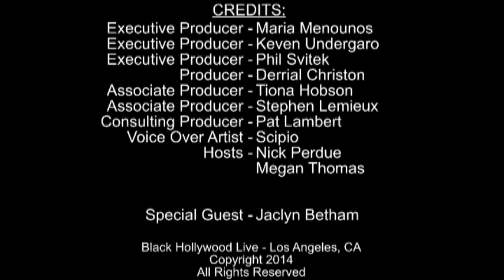Next w/ Jaclyn Betham | February 14th, 2014 | Black Hollywood Live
In this episode, Black Hollywood Live hosts Nick Perdue and Megan Thomas interview special guest Jaclyn Betham.

Jaclyn Betham, originally from Long Beach, CA, has had a love for performing since before she could remember, starting off in gymnastics as just a young girl.  After a huge growth spurt Jaclyn turned to ballet where she quickly excelled and began training with the San Jose Ballet Company.  At the age of 15 she was accepted into the Houston Ballet where she performed for three years before moving back to San Jose as part of the San Jose Opera.

At 19 Jaclyn had the opportunity to dance and coach with Ballet Pacifica and she quickly fell in love with teaching.  She became an instructor for the San Jose Ballet and started her own non-profit, the Betham Ballet Theatre, which gives underprivileged children the chance to learn the art of ballet.

Jaclyn first started her acting experience with roles in short films, which led her to want more despite her promising ballet career.  Determined to fully pursue her love for acting she moved to Los Angeles where she started modeling and shooting commercials while continuing her work as a principal dancer with the Anaheim Ballet.

In 2013 Jaclyn landed her breakout role as Amanda Cryer in Tyler Perry's hit drama "The Haves and The Have Nots," which debuted on May 28th as the OWN Network's highest rated drama to date.  The series, which follows the complicated dynamic between the rich and powerful and the hired help who work for them, is going into its second season with viewership records at an all-time high for the network.  Jaclyn plays Amanda, daughter of the wealthy Cryer Family, who tries hard to live up to her parents' expectations despite troubles dealing with her own dark demons.

This interview was recorded on February 14th, 2014.